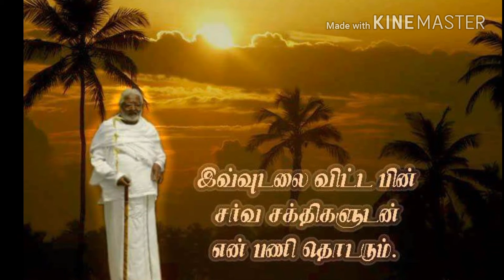Swami Murugesu Foundation.07.08.2017 Homa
Swami Murugesu